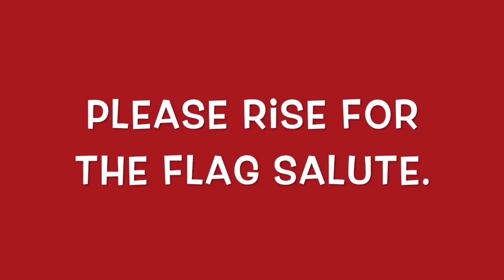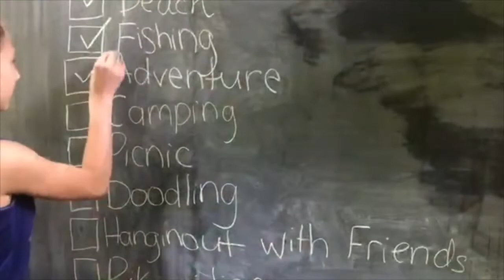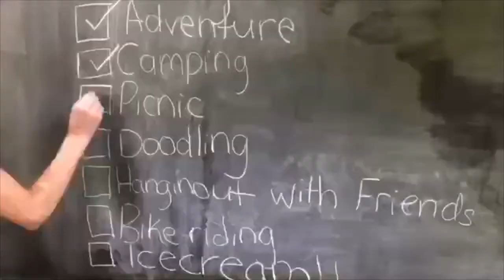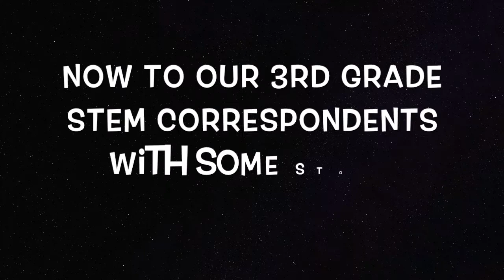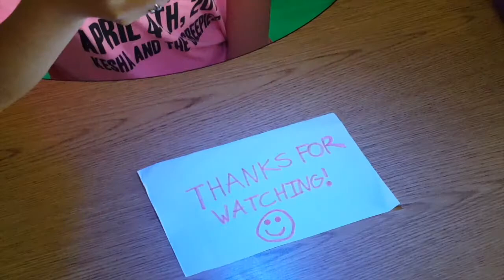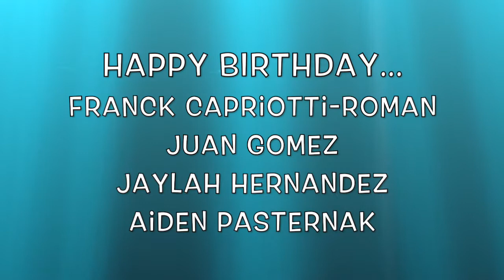Mullica Morning Howl : Episode 50 2016-2017)